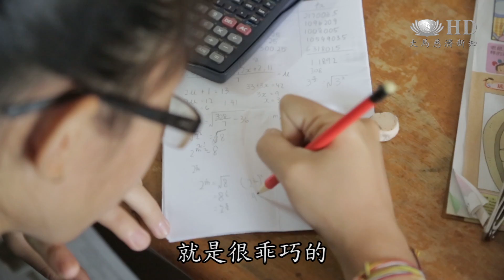慈濟獎助學金專題 - 甲慈濟獎助學金 余家三姐弟獲獎 [HD]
六年前開始，馬六甲余燕玲三姐弟，還有媽媽，在慈濟志工的邀約下，來到住家附近的環保點做資源回收。除了愛護大地，認真求學，懂事乖巧，三姐弟還會主動幫忙媽媽做家務。為了鼓勵他們努力求學，減輕家裡的生活負擔，三個人連續獲得學校老師，還有志工推薦慈濟獎助學金，今年更是不例外。

馬六甲慈濟，每個月一次環保日，不再只是志工的專利，還有獎助學金孩子主動參與。
助學生 余燕玲:走在馬路上看到很多垃圾這些，就好像環境沒有受到保護，環保好像做義工，幫忙別人，然後自己沒有辦法出錢，就出力。
余燕玲的媽媽 黃明芬:因為慈濟做這個環保，它是真得幫到人。

六年前開始，余家三姐弟，還有媽媽，在志工的邀約下，不只學習做資源回收，還有志工為他們加油打氣。
助學生 余燕玲:因為我每次考試壓力，在講很壓力，然後她就會捉我拉一旁跟我講不要壓力，要放鬆。
SB慈濟志工 郭慧霞:在環保的時候我們就可以問她學校的課業，然後就關懷她的家庭狀況。

體恤父母辛勞，三個孩子特別懂事乖巧，不只品德好，成績進步，還會幫忙做家務，今年更再度獲得慈濟獎助學金。
慈濟志工 陳韋芷:看到的是他們的孩子都不會讓他媽媽就是起煩惱，就是很乖巧的。

自立自愛的孩子，有福，也讓父母最安心。

大愛新聞 呂嘉嘉 鄧凱升 馬來西亞 馬六甲報導